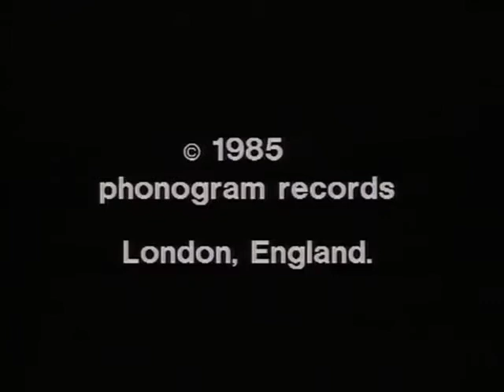Dire straits - Walk Of Life